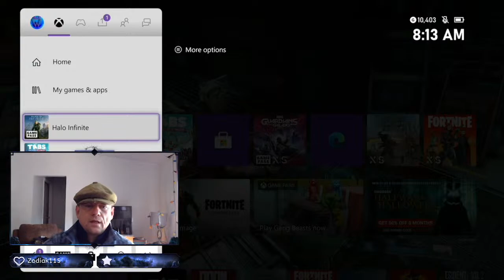Halo Infinte clean up the RING time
Would you like to see what I think is the best home recording of Austin Shoegaze band?

Close the end is. prepare for final battle, we must